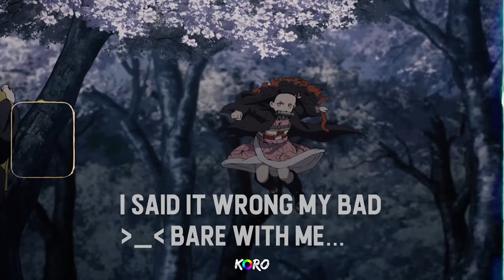Story Boss Battles In Demon Slayer Hinokami Keppuutan Prediction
Theses are the bosses that I think we will get in the new Demon Slayer Hinokami Keppuutan Game but tbh looking back on this video. I lowkey don't agree with the Inosuke part anymore, I would've put the spider demon father which I TOTALLY FORGOT! But that's the whole point of these videos Is to discuss and voicing our opinion.

P.s. I be pronouncing they name sooo wrong sometimes, I just wanna make It known I have a hard time pronouncing they names sometimes so please just bare with me.